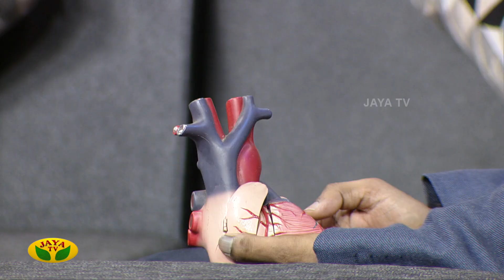மாரடைப்புக்கான Advanced Treatments... | Dr.சொக்கலிங்கம் | Doctor | Jaya Tv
Category Entertainment